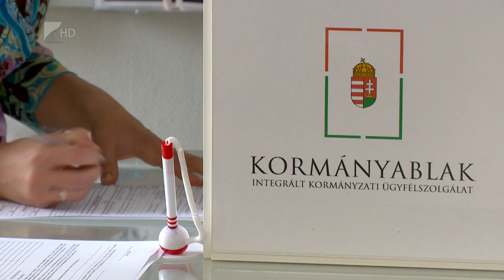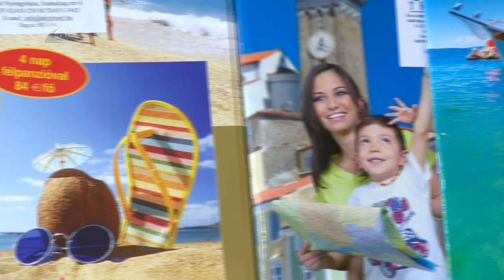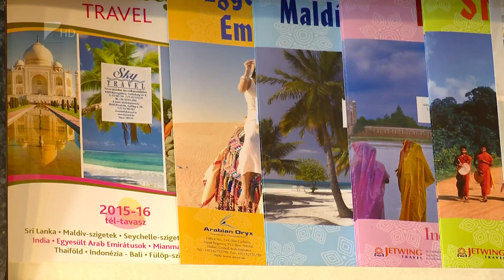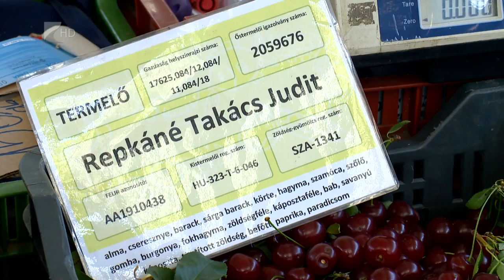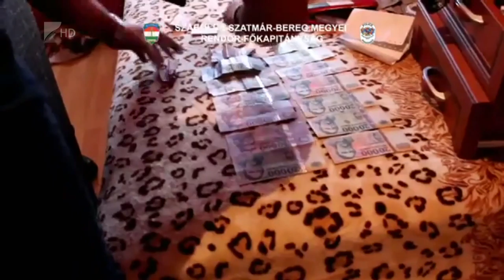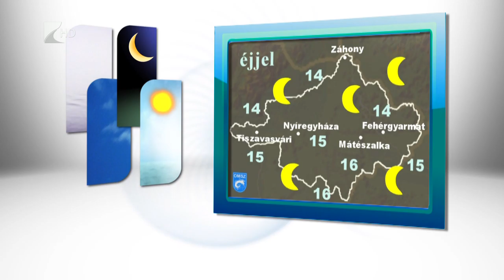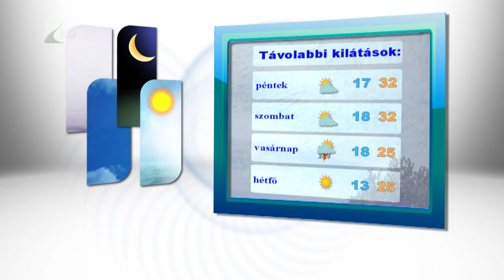Híradó 2016.06.29. - Kölcsey Tv